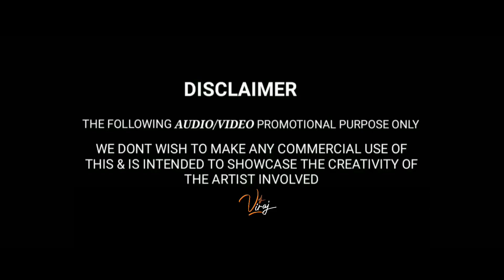Ora Kannala Tapori Mix | Dj Dhanu | Vdj Viraj